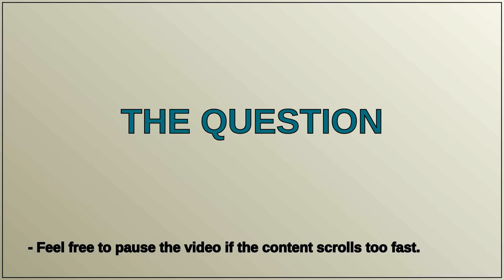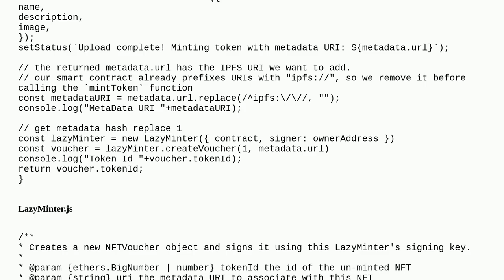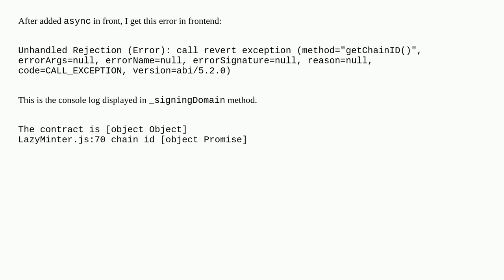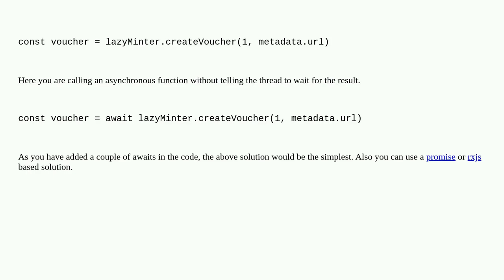NFT token undefined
A special thanks goes out to the community

  nft ether lazy-mint polygon